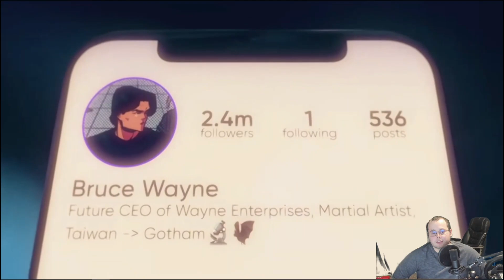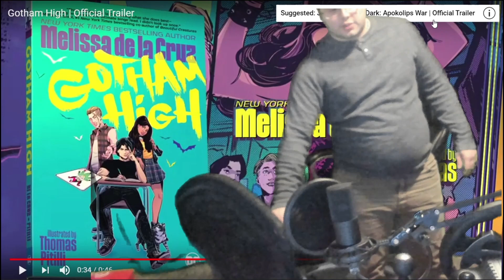Gotham High is proof DC is High on something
Dc for some reason is trying to top Marvel because they just made something that is arguably worse then the New Warriors.
This is not how you treat Batman.

Sorry if video is a bit crude, just though my honest unedited reaction would some up this BS.
Links to videos
Helpful text
Relevant links
Second call to action

Credits
Jerome
Brice
Jaymes